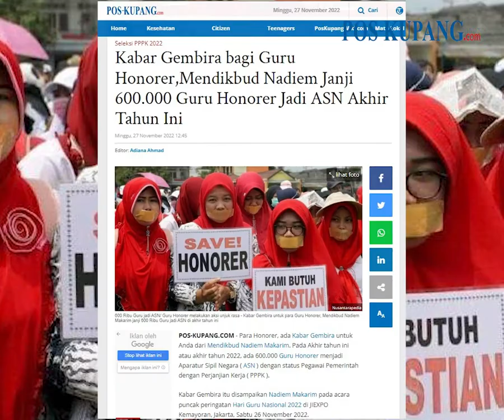Janji Nadiem Makariem, 600.000 Guru Honorer Menjadi ASN di Akhir 2022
POS KUPANG.COM -  Mendikbud Nadiem Makarim. Pada Akhir tahun ini atau akhir tahun 2022, ada 600.000 Guru Honorer menjadi Aparatur Sipil Negara ( ASN ) dengan status Pegawai Pemerintah dengan Perjanjian Kerja ( PPPK ).

Kabar Gembira itu disampaikan Nadiem Makarim pada acara puncak peringatan Hari Guru Nasional 2022 di JIEXPO Kemayoran, Jakarta, Sabtu 26 November 2022. .Minggu 27 November 2022 (POS-KUPANG.COM,Adiana Ahmad)

Artikel ini telah tayang di POS-KUPANG.COM dengan Judul Kabar Gembira bagi Guru Honorer,Mendikbud Nadiem Janji 600.000 Guru Honorer Jadi ASN Akhir Tahun Ini

VPO             : Jocc